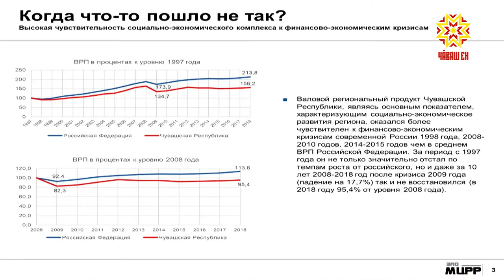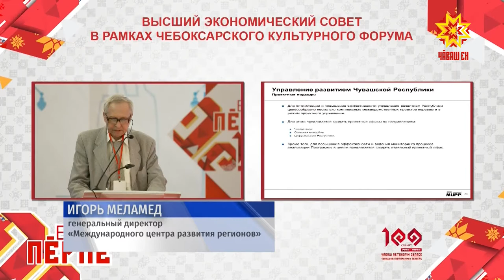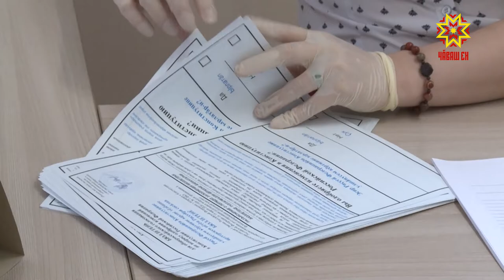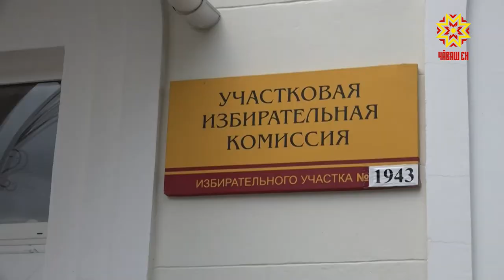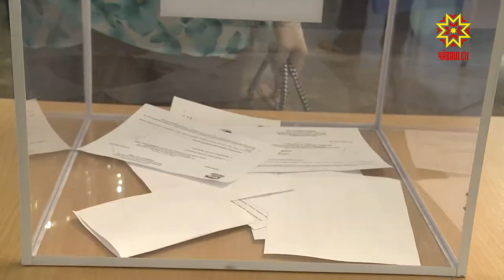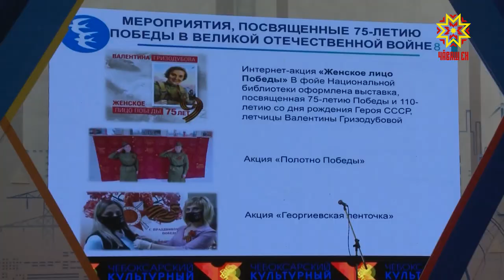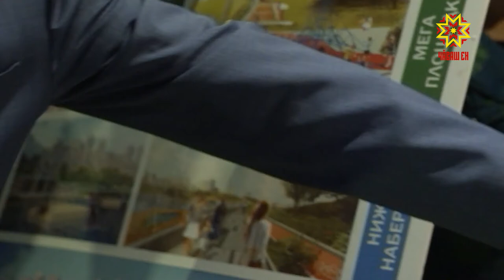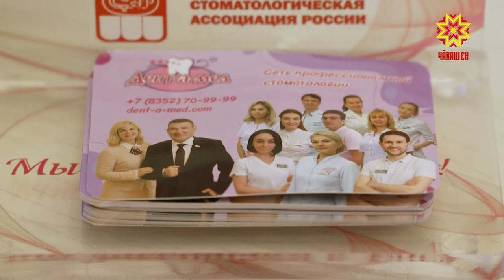Республика 25.06.2020 на русском языке. Вечерний выпуск